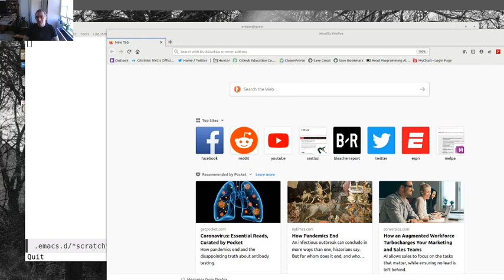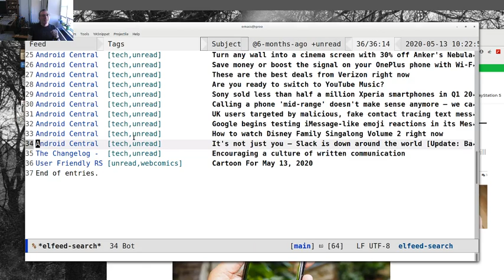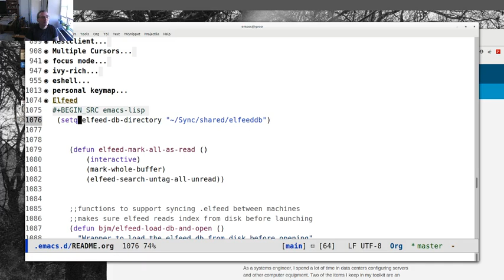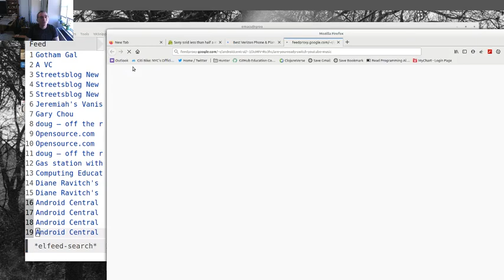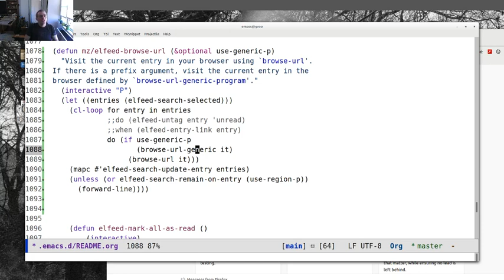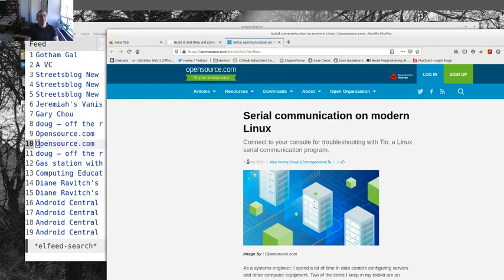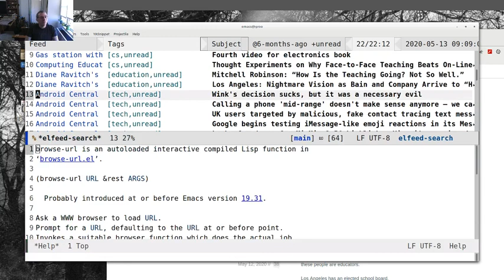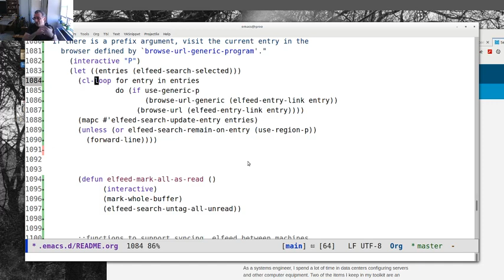Using Emacs 72 - customizing elfeed